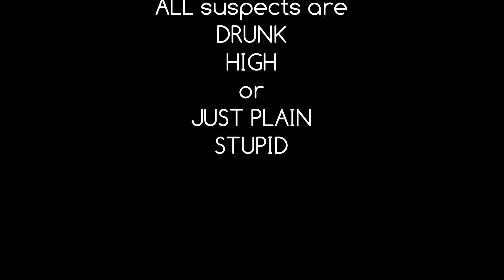LSPDFR | EPISODE 110 | LSSD | Senior Military Officer Arrested While Prowling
Join us for another exciting patrol with the Los Santos county sheriff department.  LSSD and LSPD search a south LS neighborhood for a man peeping in windows, plus more!

City Nights Callouts By Serous313 (Contact dev if you wish to access paid callouts)

Check out my FB page for all stuff Trooper 923, trailers of upcoming episodes and LIVE patrols!

My LCPDFR page where you can find all the skins I've made.

MY SPECS :
QUANT V
ReShade
SKYTECH BLAZE2
GE FORCE 1650 SUPER
4 GB VRAM
32 GB Ram
i5-9400F 2.9 Ghz